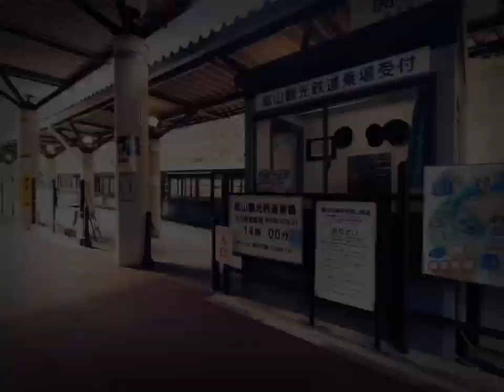【Vlog#5】in新浜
マイントピア別子に行って来た。
東洋のマチュピチュと呼ばれているそうです。
編集が甘すぎてデフォルトのテロップが入り込んでます。